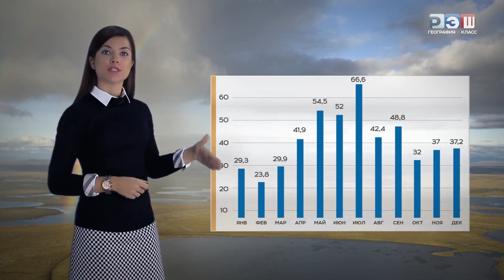Атмосферные осадки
Атмосферные осадки - это вода или твердые частицы, выпадающие из атмосферы на земную поверхность. Они могут быть в виде дождя, снега, града, льда, тумана или росы.

Дождь - это жидкие капли воды, падающие с облаков под воздействием гравитации. Дождь является наиболее распространенным типом атмосферных осадков.

Снег - это замерзшая вода, выпадающая из облаков в виде кристаллов льда. Снег часто выпадает при низких температурах и может накапливаться на земле в виде снежного покрова.

Град - это твердые кусочки льда, образующиеся внутри грозовых облаков. Град может иметь различные размеры - от мелкого града до крупных градин.

Ледяные осадки - это атмосферные осадки в виде льда, такие как ледяные иглы или ледяной дождь. Ледяные осадки могут быть опасными, так как они могут привести к образованию гололедицы на дорогах и поверхностях.

Туман - это облако, образующееся на земной поверхности из-за конденсации водяных паров. Туман может снижать видимость и создавать опасность на дорогах.

Роса - это влага, которая конденсируется на поверхности предметов, особенно на растениях, ночью или при низкой температуре. Роса может быть важным источником влаги для растений.

Атмосферные осадки играют важную роль в гидрологическом цикле, который отвечает за перемещение воды по Земле. Они также влияют на климат и погоду, а также на жизнь и экосистемы нашей планеты.